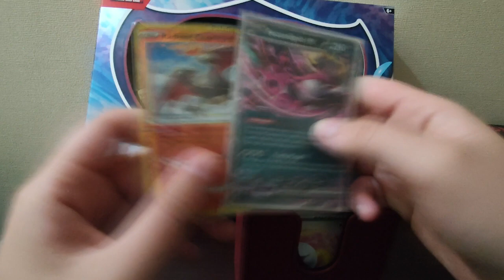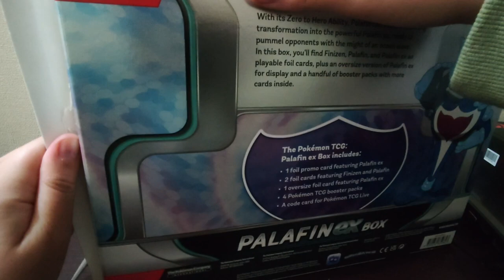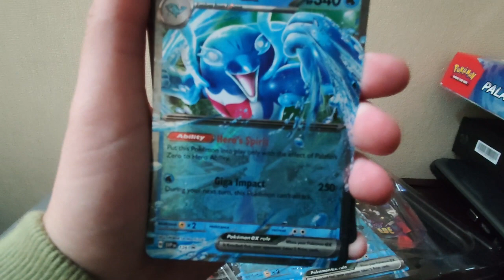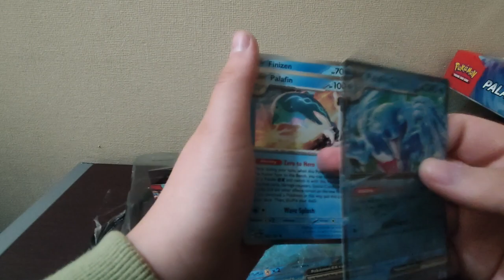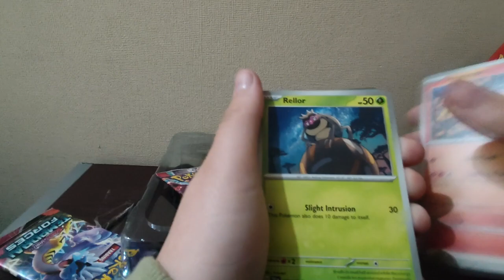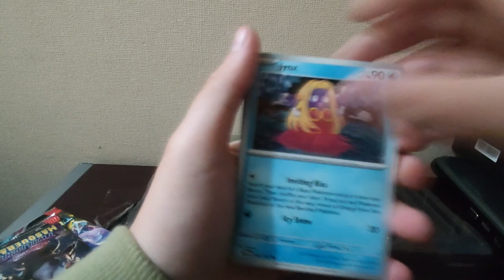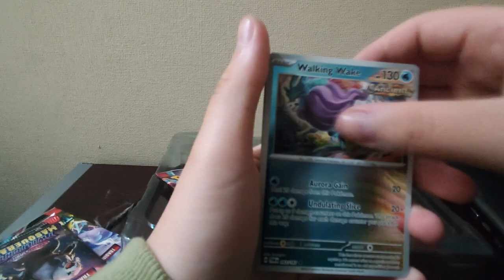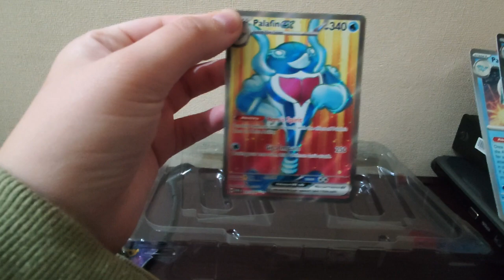Abriendo cajita de Palafin ex: Ha pasado un buen tiempo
Hey! Ha pasado bastante tiempo desde que subí un vídeo jeje ^^' Es que no he hecho aperturas grabándolas más que nada, y no he tenido mucho dinero. Espero les guste este unboxing